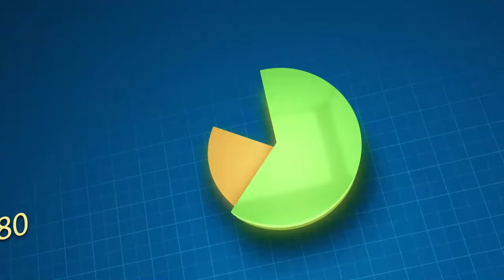Barbecue panike! Solda Kanadyen Ap Avanse Plis Yo Kite Anbasad La, Bandi Yo Bay Kiyès Ki patron Yo